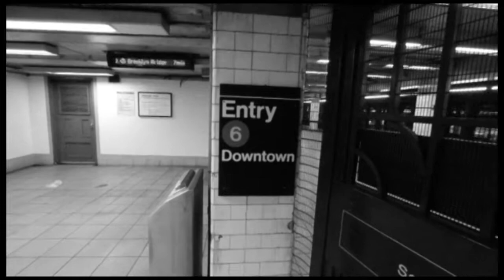Don´t sweat my swag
"Don´t sweat my swag" BassLast play Bass.
(Warwick Triumph Upright & Warwick Nobby Meidel Headless Bass)
2007